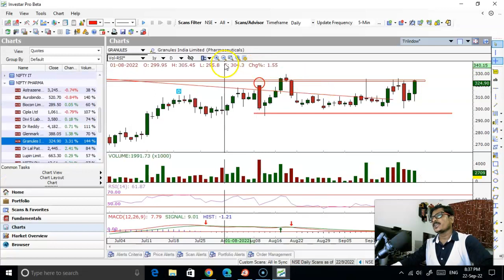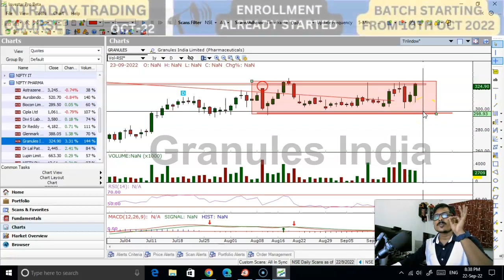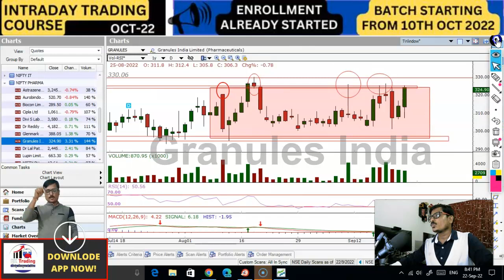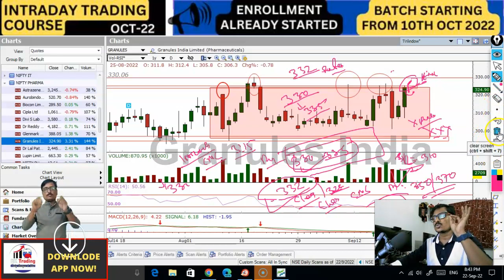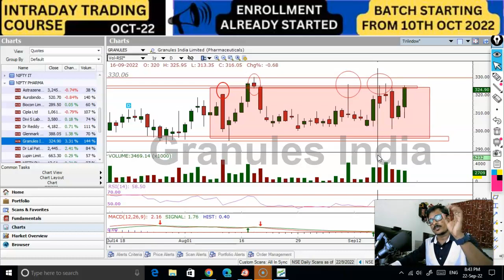SHORT TERM CALLS WITH CHART STUDIES # SWING CALLS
#1%CHALLENGE
live trading